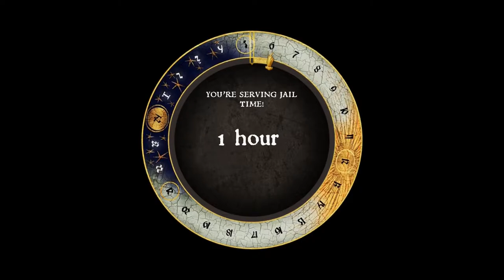Kingdom Come Deliverance Let's Play Part 9 - "On to a new quest!"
So after the deblace of last episode we are back in Rattay and move forward to a new quest. But what was to be a simple heist ended up being a chase for some items for a wedding

Will Henry get them all and will it be worth it??? We shall see